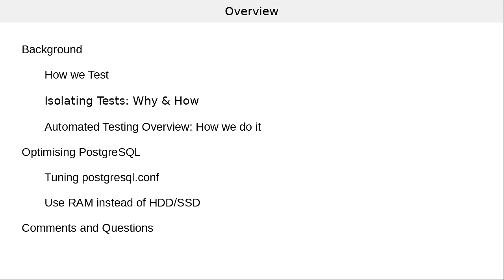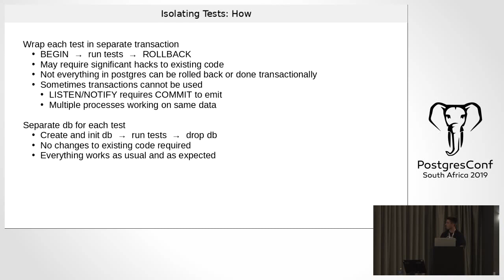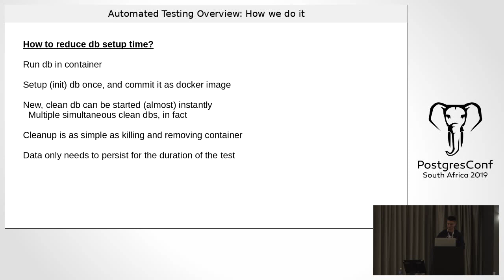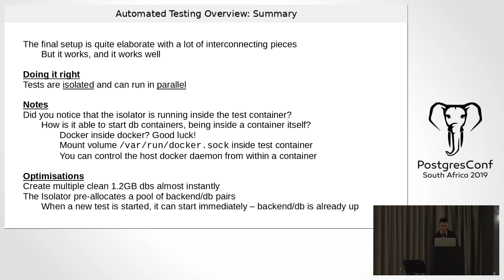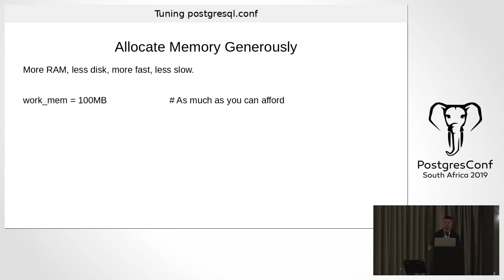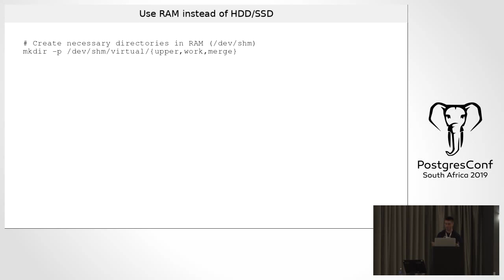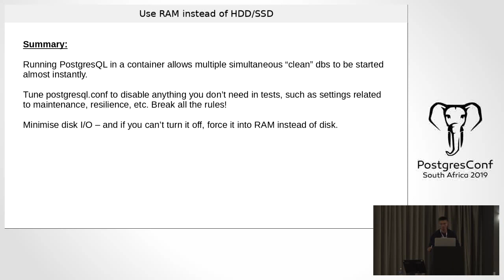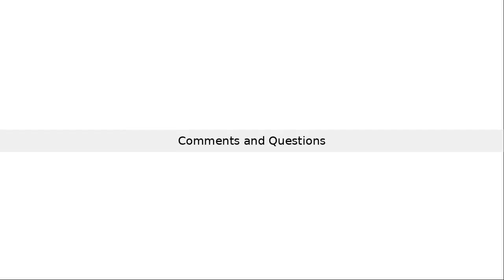Tips and tricks for speeding up PostgreSQL in an automated testing environment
Bennie Swart

PostgresConf South Africa 2019

In an automated testing environment it is often a requirement to create a clean database for each group of tests, but creating and initializing new databases can be slow and resource intensive.

In this talk we will look at a collection of tips and tricks to optimize the setup and teardown of new databases in an effort to significantly reduce the overall execution time of tests.